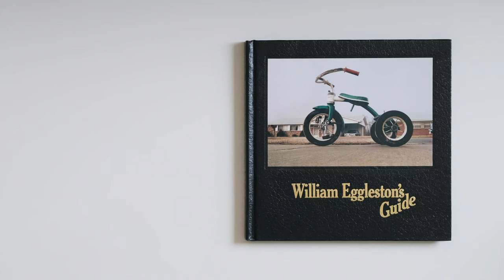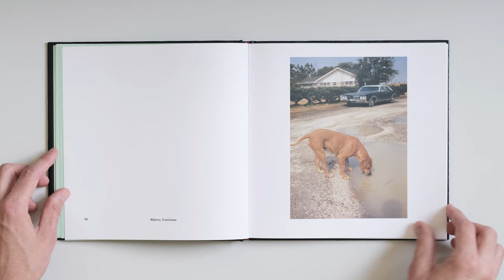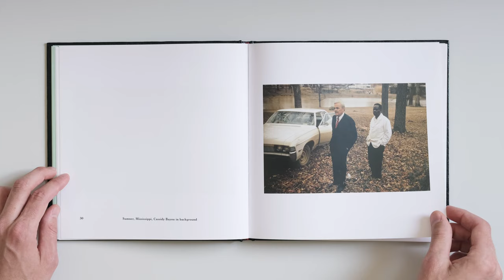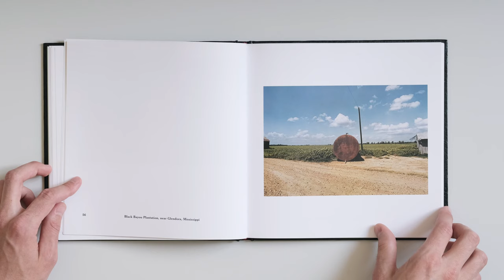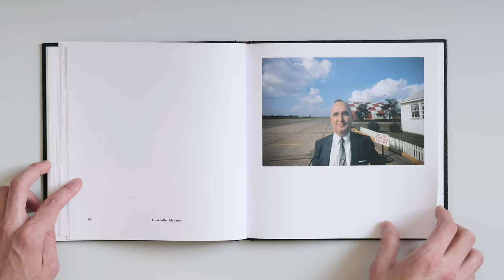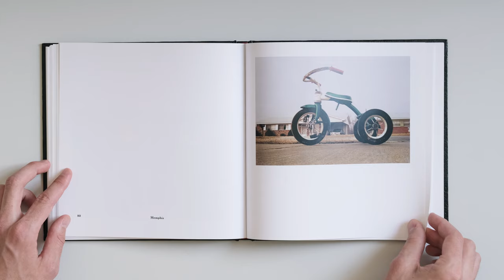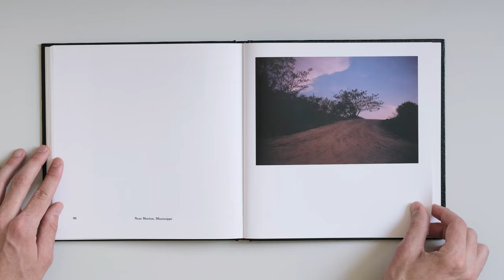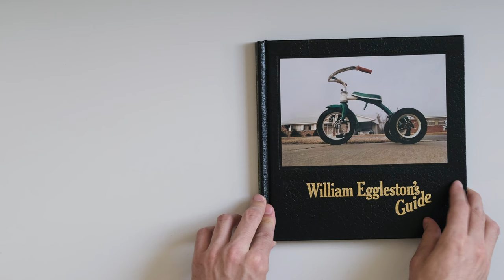Viewing Room – William Eggleston's Guide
Take a seat at our virtual coffee table and enjoy a flip through of William Eggleston's Guide, a book that accompanied the "first one-man show of color photographs ever presented at The Museum of Modern Art."

Curator – Tyler Owens
Video – Noah Glynn
Audio – John Packo